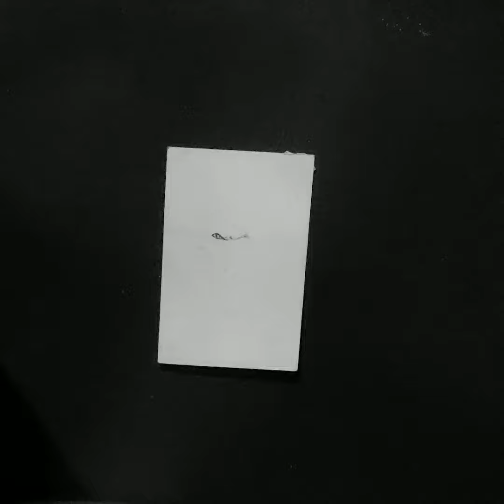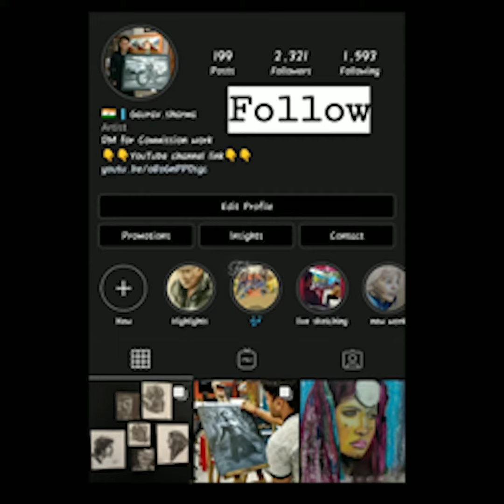It. Clown 5.5×5 Cm miniature work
Pencil work
Pencil
Pen
Miniwork
. Pencils drowning
Gaurav sharma . Gaurav art

oilpastel work